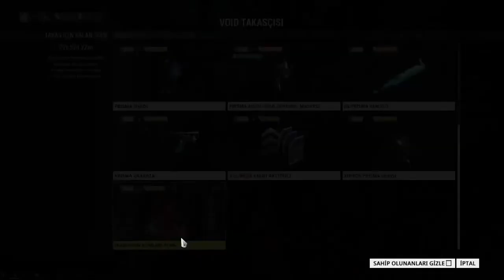Warframe - Void Trader/BaroKi'teer 07.04.2017 [PC/PS4]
🔷 AÇIKLAMA 🔷
Merhaba Arkadaşlar Ben Halil Demirel .Yeni Bir Videoma Hoşgeldiniz umarım eğlenirsiniz Ve İyi Seyirler.

Video hakkıda görüşlerinizi Yorum aracığıyla belirtmeyi unutmayınız Videoyuda beğendiysen Like butonuna basmanız çok makbule geçer. 🔶^‿^